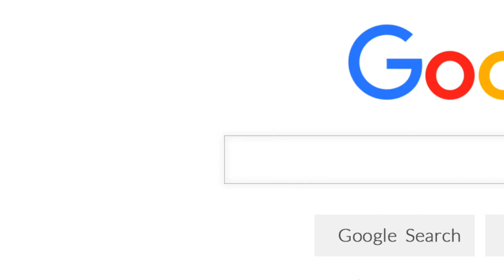Právní vady nemovitosti, rozhovor Martina Tesárka s JUDr. Ilonou Černochovou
REALITNIINVESTORI.CZ to je:
📊 Případové studie
📄 Vzorové smlouvy